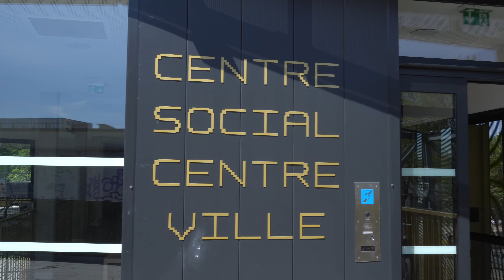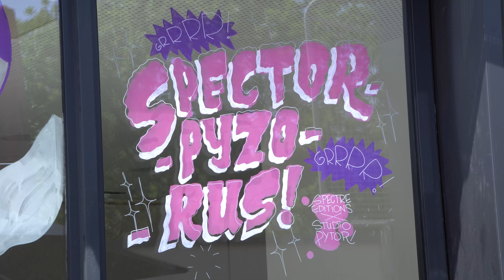Les fenêtres qui parlent 2021 - Centre Social Centre Ville, territoire lisière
Découvrez la fresque par Spectre éditions ainsi que l'atelier créatif par le studio Pytor, dans le cadre du projet Territoire Lisière des Fenêtres qui parlent 2021 au Centre Social Centre Ville (20 rue des Vétérans à Villeneuve d'Ascq).

Un grand merci à toutes les participantes et tous les participants et aux artistes !